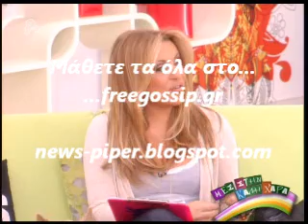Η Ναταλια για την Ρια